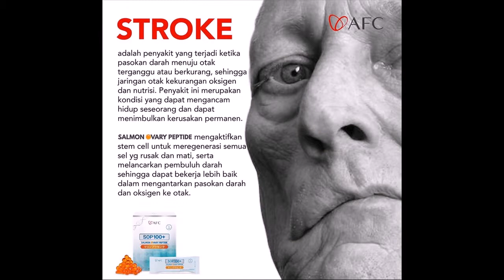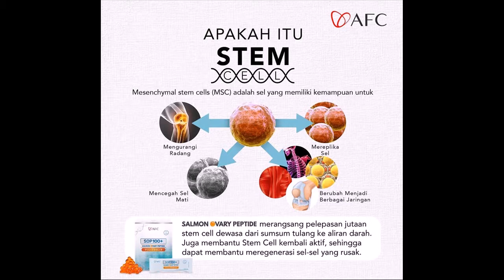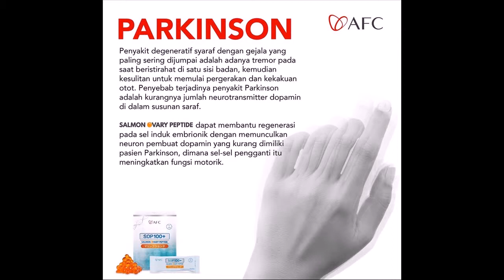0811422927 SOP100+ Salmon Ovary Peptide Jogja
Gratis Ongkos Kirim === WA 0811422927 SOP100+ Salmon Ovary Peptide Jogja === Cara Pesan 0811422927 SOP100+ Salmon Ovary Peptide Jogja Salmon Ovary Peptide === Kenapa Para Penderita Penyakit Berat Yang Sudah Berobat Kemana-mana Bahkan PUTUS ASA Akhirnya Menemukan Harapan Dengan SOP100+! === 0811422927 SOP100+ Salmon Ovary Peptide Jogja adalah suplemen oligopeptida salmon pertama di dunia yang diproduksi dengan menggunakan teknologi terkini dari Jepang, teknologi Degradasi Biologis Enzim, yang mana teknologi hidrolisis unik tersebut dipatenkan